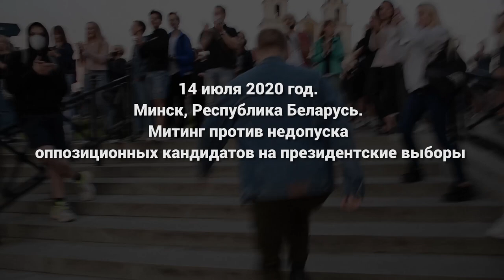Протесты в Республике Беларусь 14 июля 2020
ЦИК отказал в регистрации оппозиционным кандидатам - и граждане Беларуси вышли на улицы, требуя честных выборов.
Столкновения с ОМОНом, драки с "тихарями", протестный велопробег - так выглядел Минск 14 июля 2020 года.